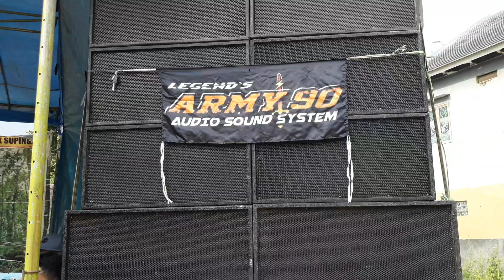🔴Ritual Sebelum Kalapan‼️Suguh Sesaji Naluri Putro Sejati live Kolam Renang Karangduren - Pakisaji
🔴Ritual Sebelum Kalapan‼️Suguh Sesaji Naluri Putro Sejati live Kolam Renang Karangduren  - Pakisaji Kabupaten Malang

Kuda lumping atau jaranan merupakan kesenian khas Jawa Timur
Mari kita lestarikan budaya leluhur
Terimakasih bagi yg sudah menonton video dari kami semoga terhibur
Dukung terus channels ini biar semakin baik kedepannya
Berkomenlah dengan bijak dan sopan
Channel ini hanya untuk hiburan semata,
Kami para pecinta seni ingin melestarikan kesenian asli Indonesia
Semoga bisa menghibur masyarakat luas, Aamiin yra...

Kesenian
Kesenian Indonesia
Kesenian Jawa
Kesenian Jawa Timur
Kesenian Malang
Kesenian Malang Raya
Senibudaya
Senibudaya Indonesia
Kudalumping Campursari
Kuda Lumping
Jaranan
Jaranan Indonesia
Jaranan Jawa Timur
Jaranan Malang Raya
Jaranan Malang
Jaranan Malangan
Jaranan Campursari
Jaran Dor
Jaranan Dor
Dor Malangan
Jaran Pegon
Jaranan Pegon
Rampak Barong
Reog Ponorogo
Kesenian Bantengan
Tari Bantengan
Bantengan
Seni Bela Diri
Sinden
Waranggono
Gamelan
Campursari
Campursari Koplo
Dangdut Campursari
dj Campursari
dj Campursari Koplo
dj Campursari
Kudalumping

Kesenian jaran dor, jaran kepang atau jaranan sarat dengan kekuatan magic
Sebuah gambaran karakter Malangan yg keras, berani dan jujur
Banyak kelompok jaranan diantaranya ada :
~ ANUSOPATI RUKUN SEJATI
~ ANUSOPATI CANDI REJO
~ SONGGOROTO
~ ACR LIONBOYS
~ GAYATRI ROJOKOYO
~ SINGO PUTRO JOYO
~ SATRIO MEKAR SARI
~ ANUSOJOYO
~ PANEMBAHAN PUTRA NAGA MAS
~ SINGGO JOYO
~ TURONGGO REJO BUDOYO
~ TURONGGO SINGO MBANGUN REKSO
~ TURONGGO SAMUDRO